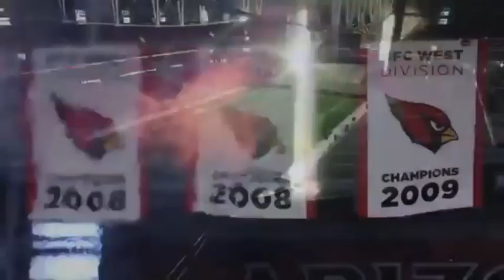Arizona cardinals fight song